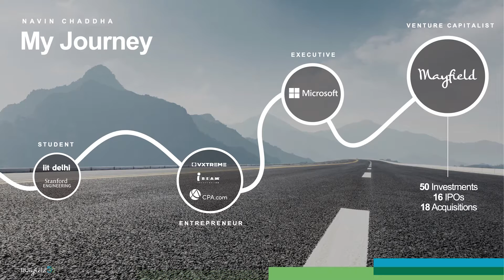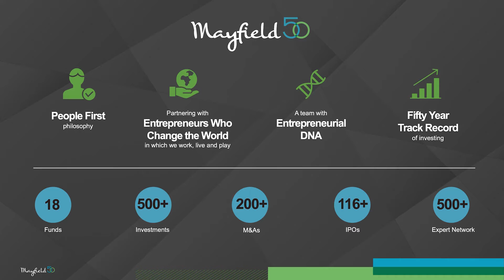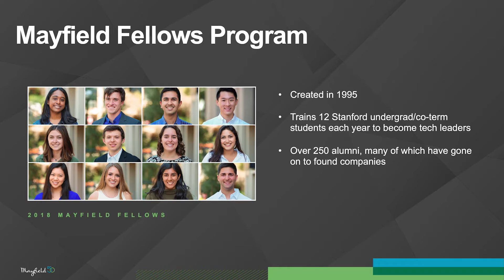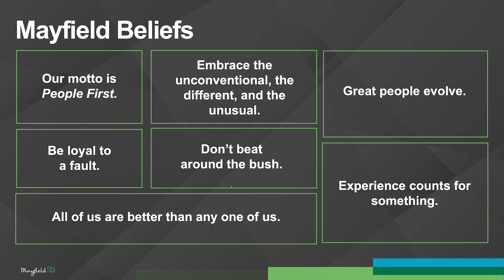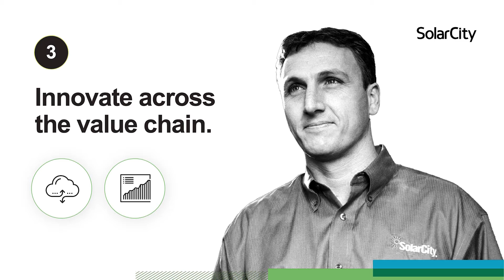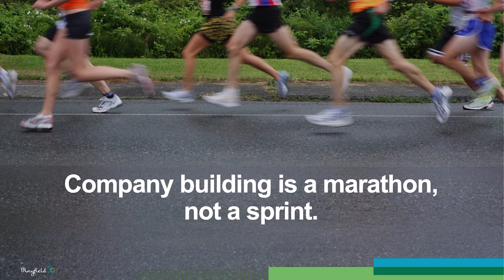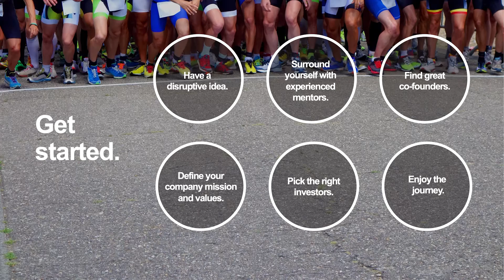Building a People-First Company [Entire Talk]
Navin Chaddha, managing director at the venture capital firm Mayfield, describes the firm’s core values and examines the drivers behind several of the firm’s most successful investments. Mayfield’s investment strategy, he explains, is to focus on the founder rather than the company. He describes how impactful founders identify their mission early and pivot when necessary, all while maintaining a firmly people-centered mindset.